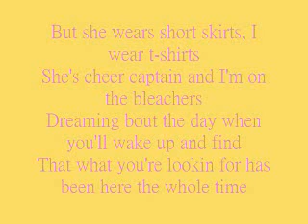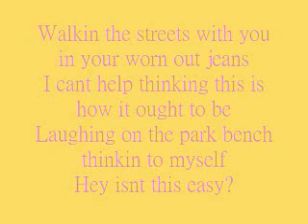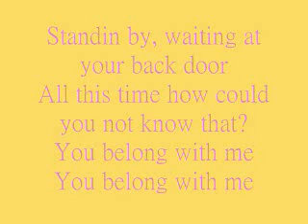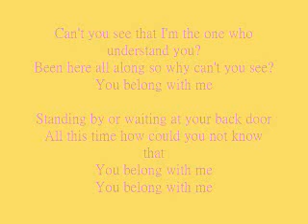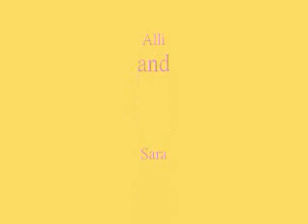You belong with Me ~~~Lyrics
This is OUR Taylor Swift               "You belong with me"   lyrics video! Hope this helps you learn the words to this AWESOME   song